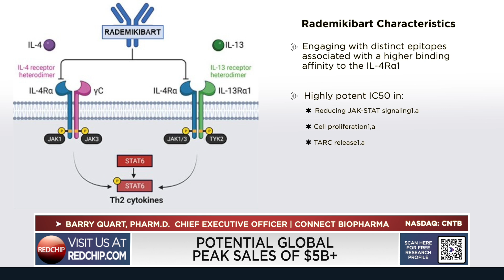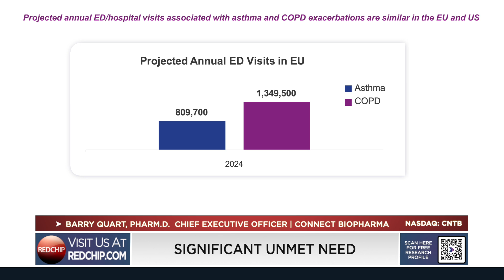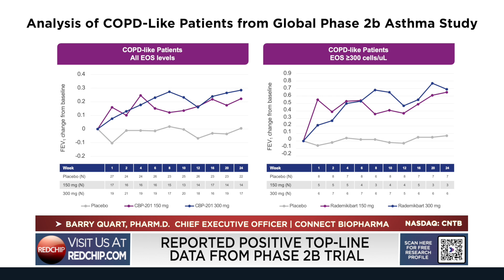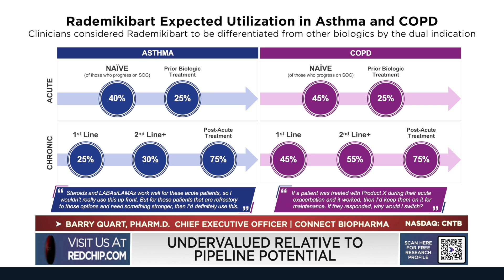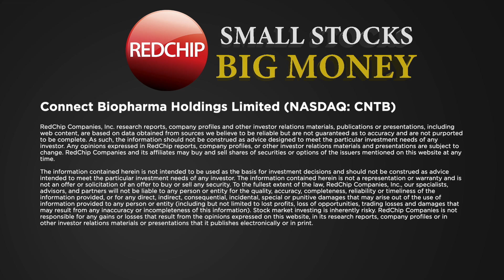Interview with Connect Biopharma CEO Barry Quart | Transforming Acute Asthma & COPD Care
Connect Biopharma Holdings Ltd. (Nasdaq: CNTB) is a clinical-stage biotechnology company advancing innovative therapeutics designed to transform the treatment landscape for inflammatory diseases driven by T-cell dysfunction. The company’s lead candidate, rademikibart, is a next-generation, highly differentiated monoclonal antibody targeting interleukin-4 receptor alpha (IL-4Rα), with potential applications in asthma and chronic obstructive pulmonary disease (COPD)—markets collectively representing multi-billion-dollar commercial opportunities. Backed by robust clinical data from a global Phase 2 study demonstrating superior efficacy, rapid onset of action, and a favorable safety profile, Connect is strategically positioned to enter clinical trials targeting acute exacerbations in respiratory diseases, an area of significant unmet medical need. With a newly strengthened U.S.-based management team experienced in successful drug development and regulatory execution, including having collectively received FDA marketing approval for 16 therapeutic products, and with deep expertise in business development, corporate strategy, finance and operations, Connect Biopharma is uniquely positioned for substantial growth as it moves toward pivotal clinical milestones and commercialization.

Connect Biopharma is a client of RedChip. to learn more.